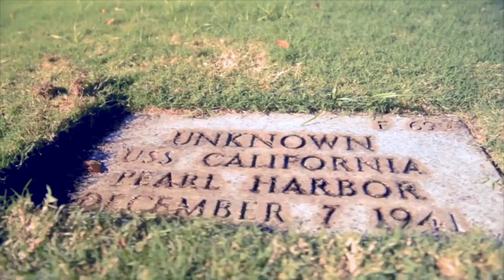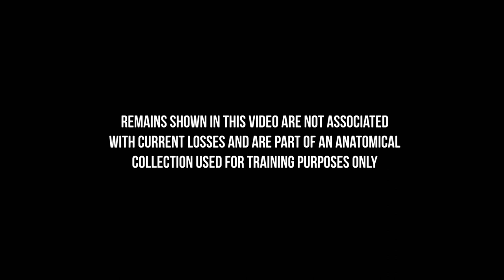Battleship USS Oklahoma Underwater Disinterment and Recovery Project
Over the years, America has faced many conflicts: World War II, Korean War, Vietnam and more. Unfortunately, sometimes service members do not come home, their whereabouts unknown. The Defense POW/MIA Accounting Agency (DPAA) had made it their mission to use improved technology to help reunite service members and their families. Recent advances in technology have allowed scientists and researchers to explore underwater landscapes in search of the remains of missing Sailors. Video by Petty Officer 2nd Class Taylor Stinson / All Hands Magazine